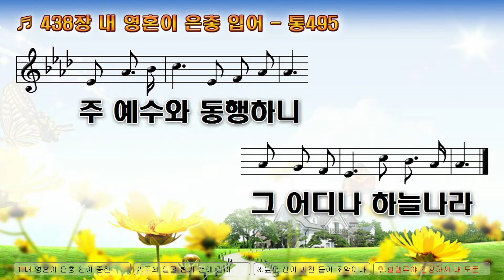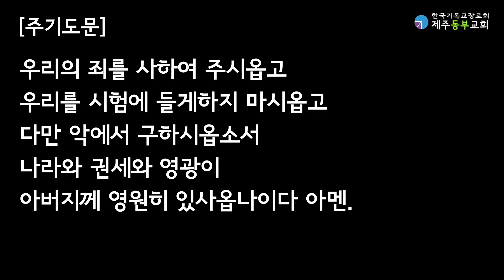2월28일 새벽예배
설교:김준혁목사